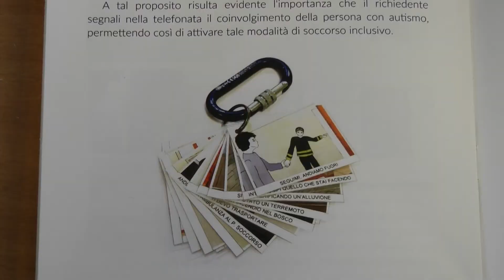Vademecum del Soccorritore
Ieri, presso la Prefettura di Pordenone, è stato presentato il nuovo "vademecum del soccorritore" realizzato dalla Fondazione Bambini e Autismo ONLUS e il Comando Provinciale dei Vigili del Fuoco di Pordenone. Il documento è un supporto formativo e informativo rivolto a tutti coloro che devono intervenire in situazioni di emergenza con persone che hanno una disabilità molto particolare come l'autismo. A breve il vademecum sarà disponibile online sul nostro sito. Scopri di più nel nostro servizio.